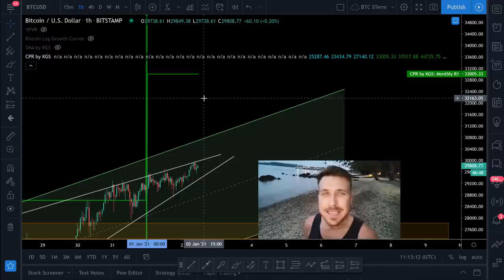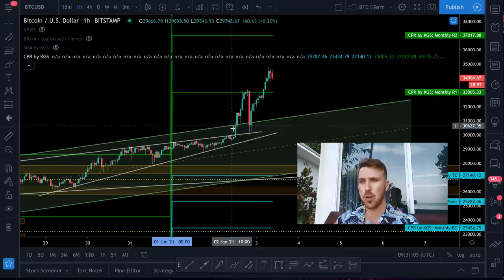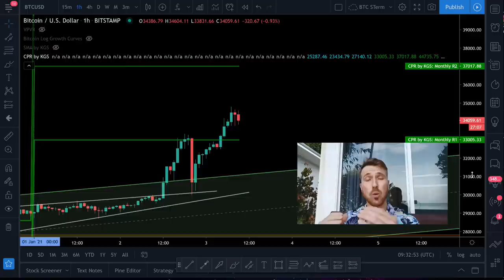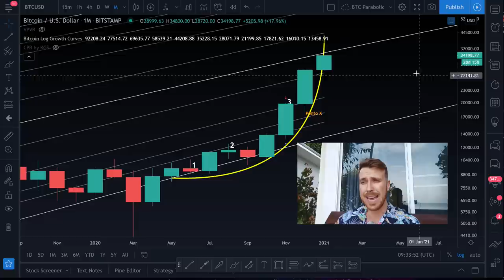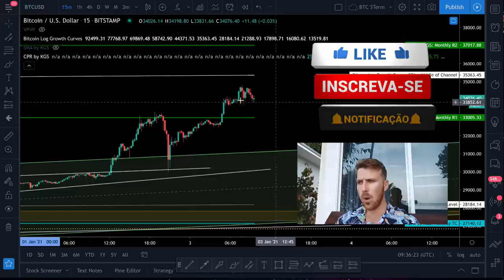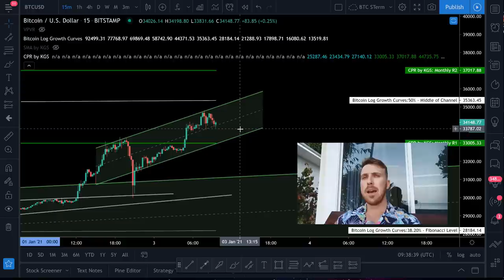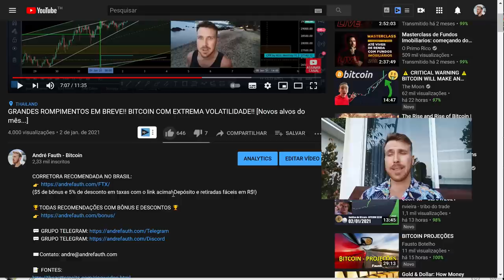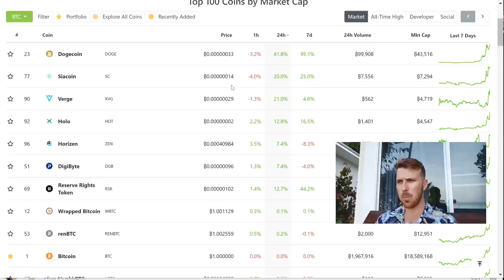BITCOIN EXPLOSIVO!! PRÓXIMO MOVIMENTO TENHAMOS CAUTELA!! [Alvos do mês são incríveis...]